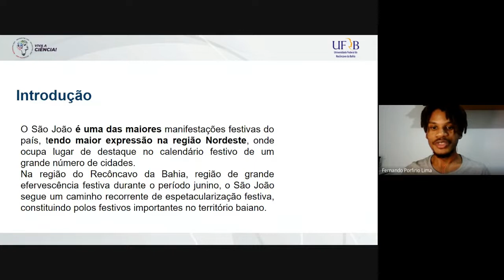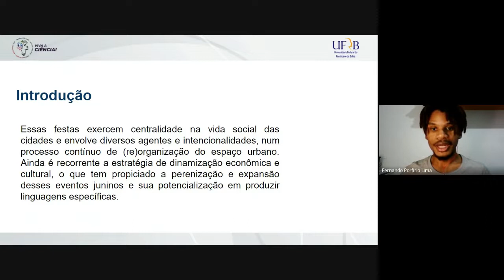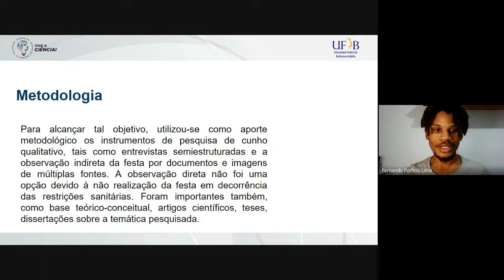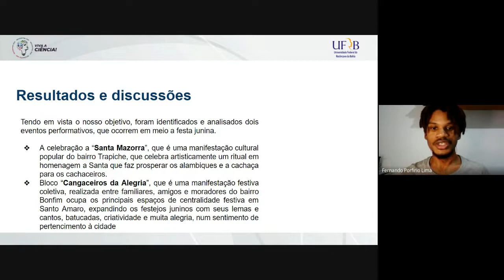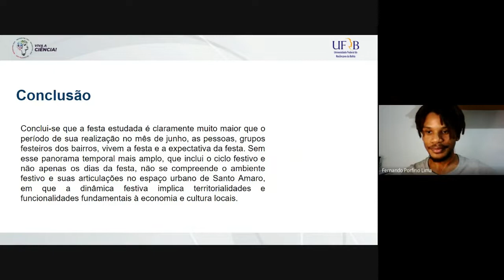CONSTRUÇÕES PERFORMÁTICAS NA FESTA DE SÃO JOÃO DE SANTO AMARO: LINGUAGENS, ESPAÇOS E CORRELAÇÕES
Título: CONSTRUÇÕES PERFORMÁTICAS NA FESTA DE SÃO JOÃO DE SANTO AMARO: LINGUAGENS, ESPAÇOS E CORRELAÇÕES
 Autoria: Fernando Porfirio Lima, Sérgio Ricardo Oliveira Martins
 Orientador(a): Sérgio Ricardo Oliveira Martins
 Instituição: UFRB
 Área: HUM 4 – Antropologia